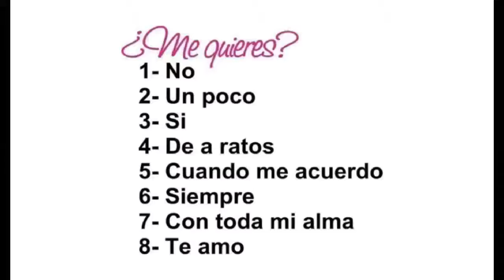Que número me das? (No c que subir ;----;)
Bye